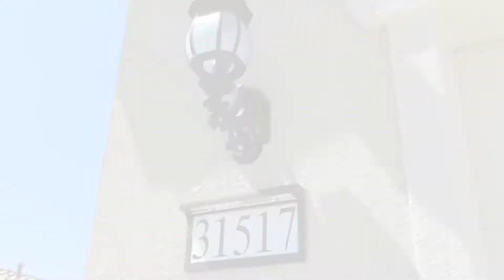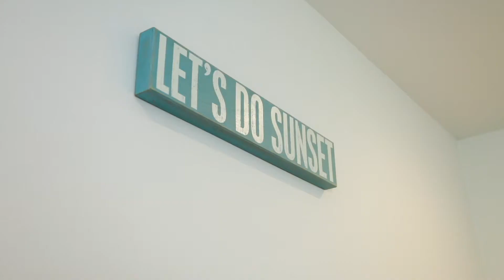31517 Navy Sky Dr, Menifee, CA 92584